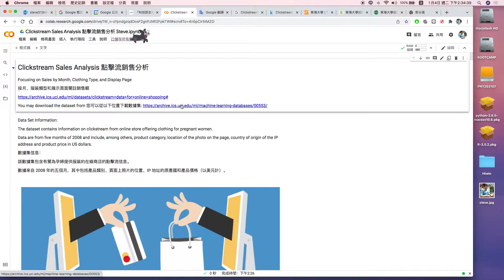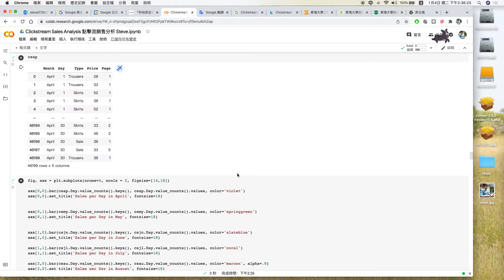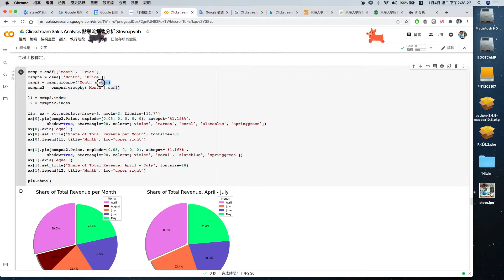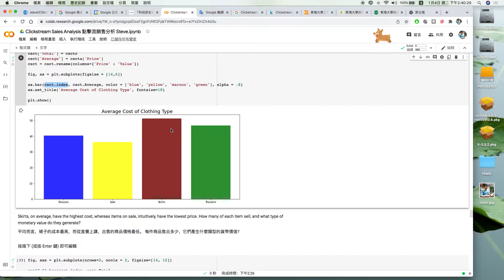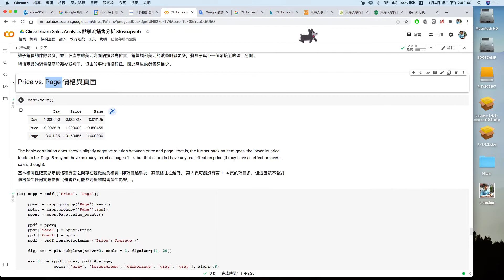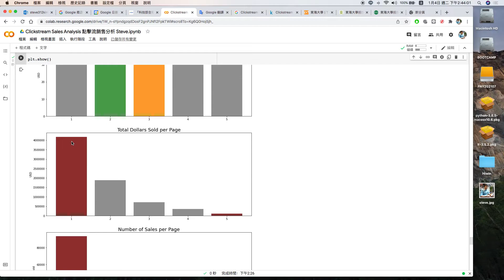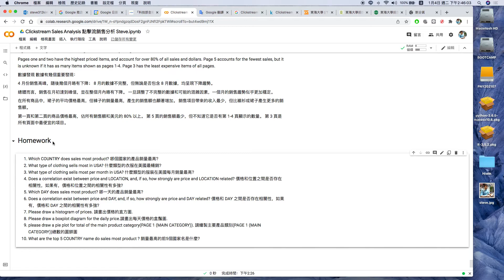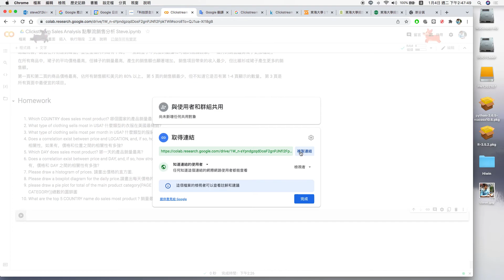Clickstream Sales Analysis 點擊流銷售分析05